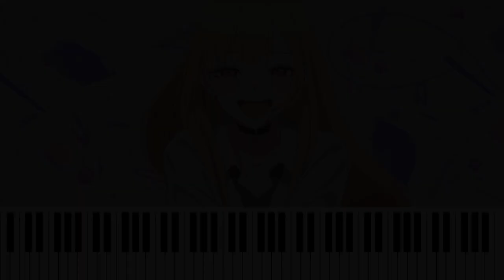Sono Bisque Doll wa Koi wo Suru OP - Sansan Days / 燦々デイズ [piano cover + MIDI]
Anime: Sono Bisque Doll wa Koi wo Suru (My Dress-Up Darling, その着せ替え人形は恋をする)
Song: Sansan Days (燦々デイズ)
Vocalist: Mikiha (Spira Spica)
Composer: Spira Spica

greatly facilitated my work.